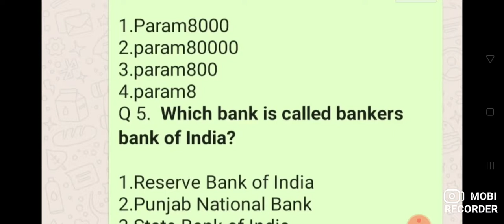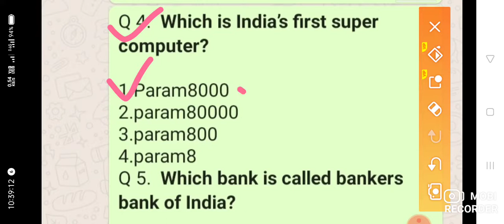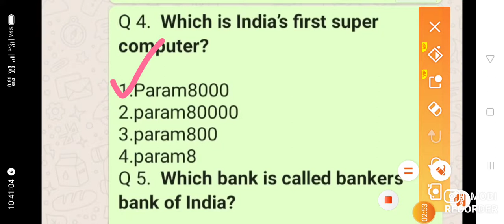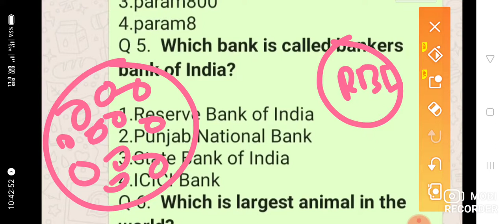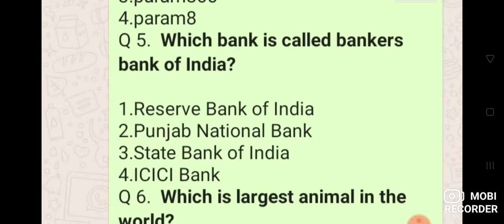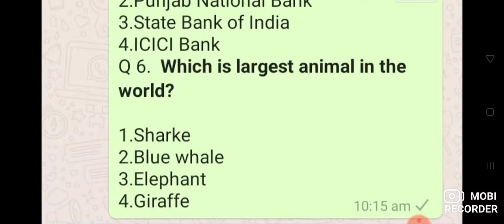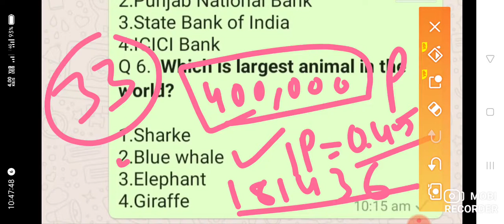gk part-2 for all compptt exam class-9th